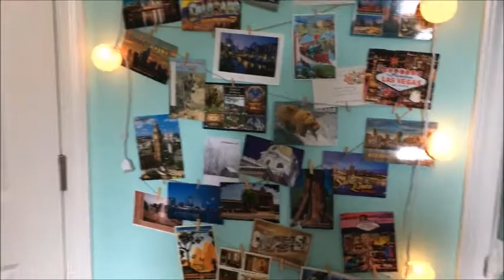VLOG 33: Work Struggles | CPA Struggles | BIG NEWS!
I had a strugglin' day at work this week :/ Studying for the CPA is always a struggle.. AND I HAVE BIG NEWS. I also walked so many cute dogs!!